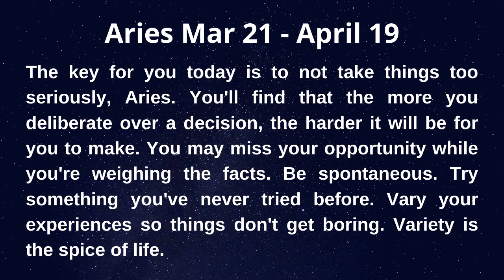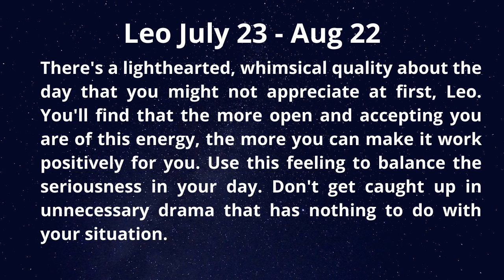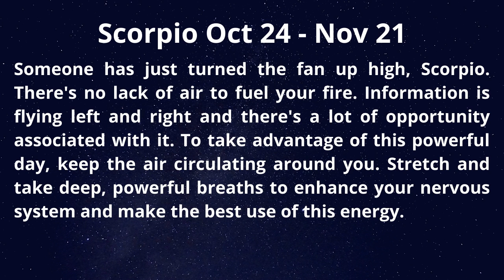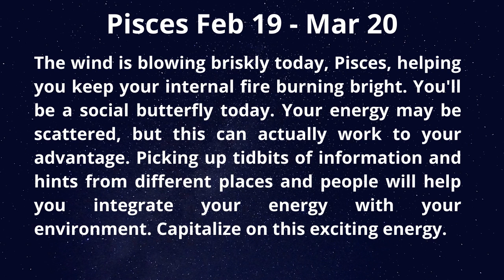Today’s Horoscope, Daily Astrology, Zodiac Sign For friday, August 28, 2020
ASTRONAINESHJOSHI NAINESHJOSHI FUTUREGURU BESTASTROLOGERMUMBAI BESTASTROLOGERNEARME BESTASTROLOGERMALAD FUTUREGURU.IN maladwest mumbaibestastrologer Consult Astro Nainesh Joshi with more than 20 Years of Experience and more than 25000 happy clients who have brought good fortune by following Astro Nainesh Joshi's advice.

Steps to Ask your Free Query

2. Follow on Facebook
3. Follow on Instagram
4. Follow on Twitter
5. Click on the link below to chat on WhatsApp with guruji

FOR ASTROLOGY & VASTU CONSULTATION

CONTACT PANDIT NAINESH JOSHI

Best Astrologer and Vastu Consultant in India